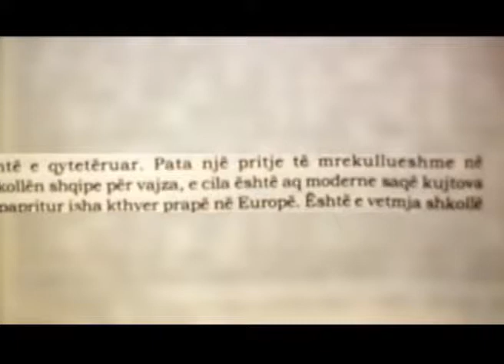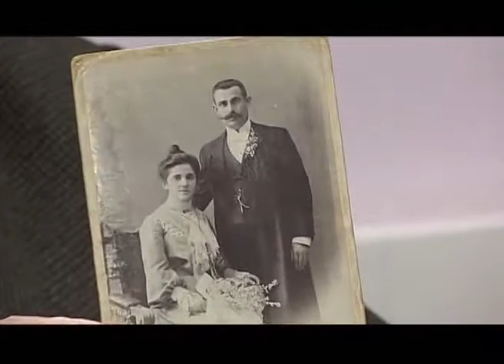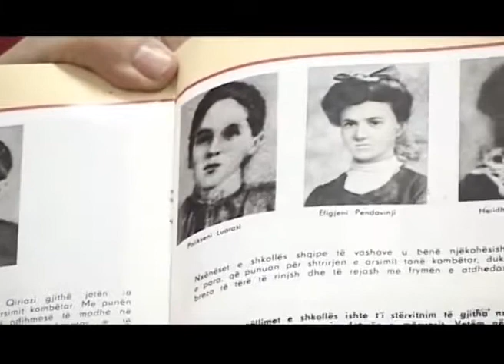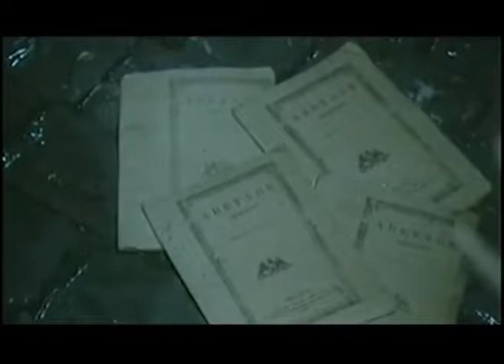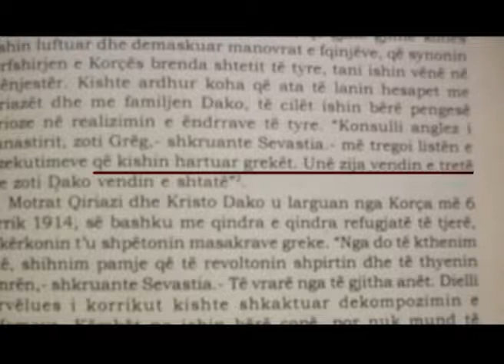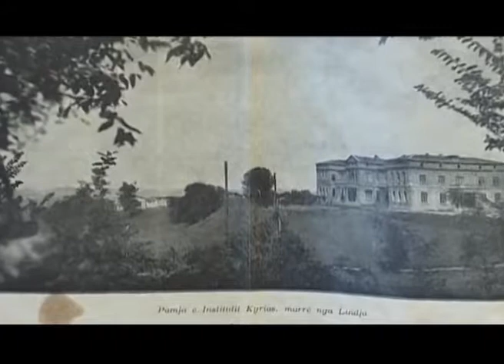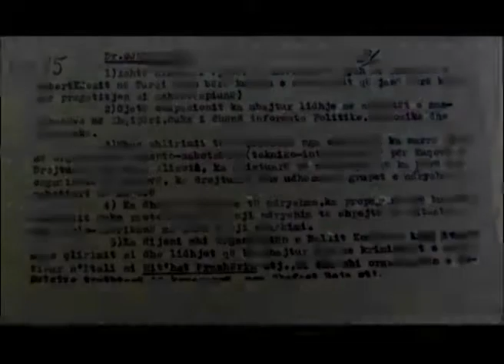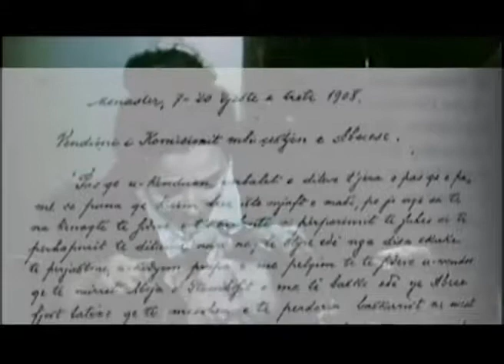MOTRAT QIRJAZI SPECIALE